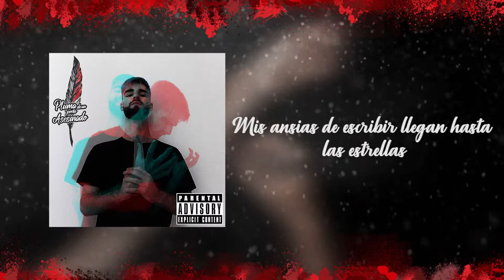Necesito Pasta | Última Letra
Tema número 7 perteneciente a "Pluma de un Poeta Asesinado". Primer disco del MC andaluz Necesito Pasta.